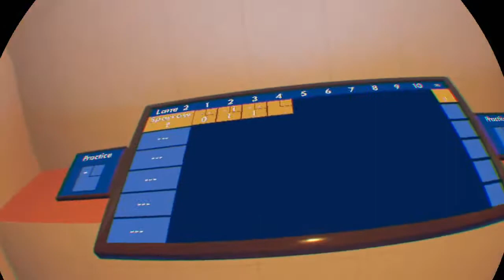Bowling sweater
Yo how is y’all doin I’m a PS4 god at fortnite or cod 4/3